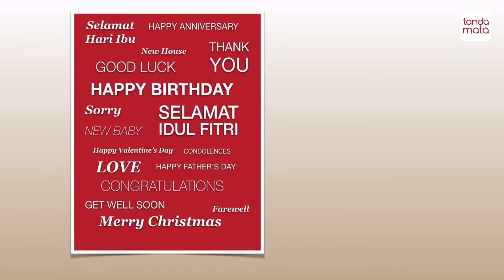Astadewi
Berawal dari banyaknya waktu luang, Lola mendirikan Astadewi.  Brand spesialis aksesoris unik ini pelan-pelan semakin dikenal dari mulut ke mulut, dan merupakan salah satu brand jagoan di Tandamata.